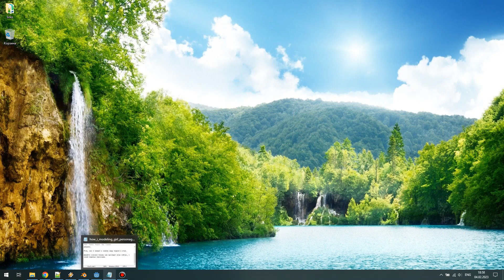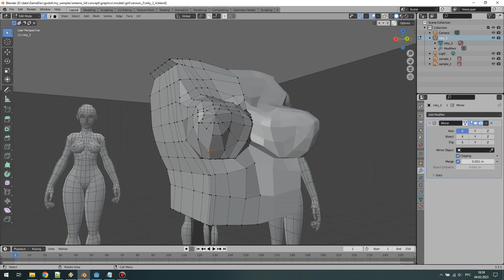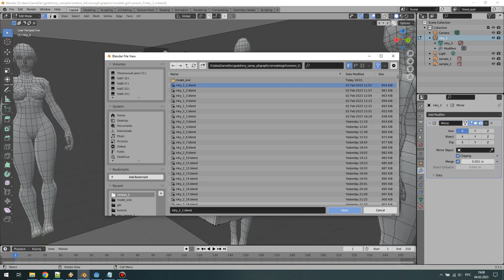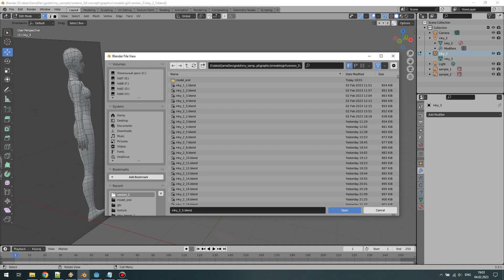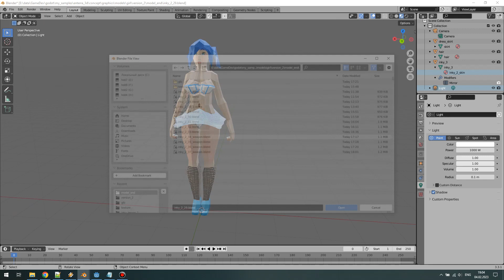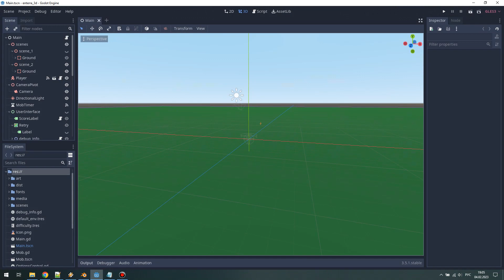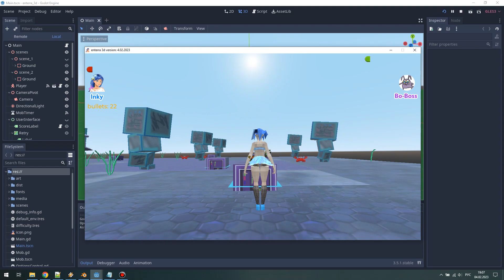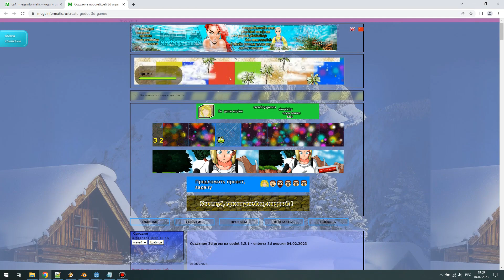#390 Как я моделировал девушку Inky для своей 3d игры.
Демонстрирую версию игры 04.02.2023 в полноэкранном режиме.

Скачать игру enterra 3d, cоздание enterra 3d.
ссылка на архивы с игрой и исходниками игры на godot, показанной
в видео, а также исходники используемых в игре моделей blender

мой сайт где вы можете узнать все новости о играх, их разработке,
о музыке, графике, послушать мои треки, поиграть в мои игры,
почитать какие-то мои статьи или рассказы
и почерпнуть для себя много другой важной и интересной
информации. Заходите, буду рад !